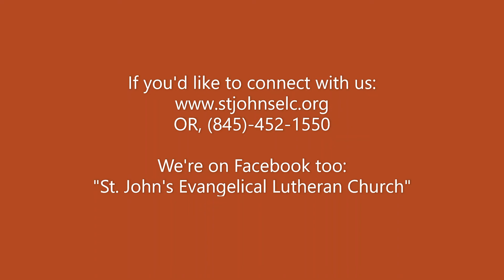St Johns Lutheran Church Poughkeepsie Dinner Church August 12 2020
Welcome to St. John's Lutheran Church (ELCA) and our virtual worship series!  This video is for Wednesday Dinner Church, August 12, 2020.  Thank you for tuning in.  May God bless you today!